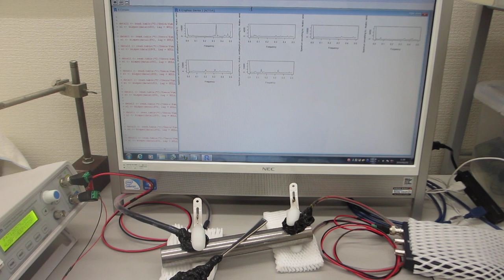超音波プローブの特性評価テスト（超音波システム研究所）